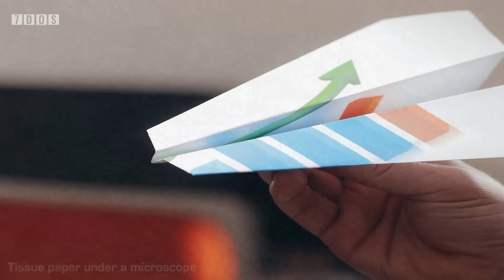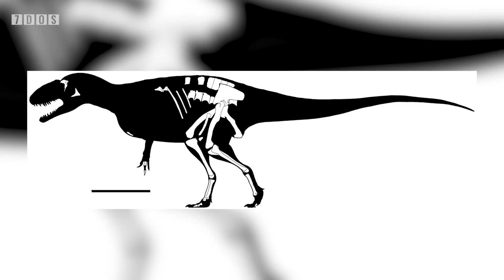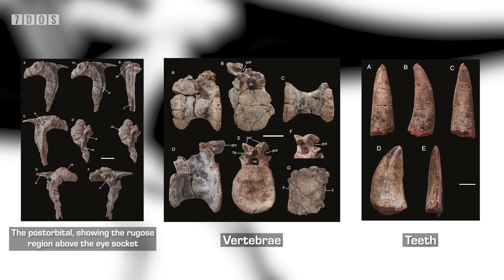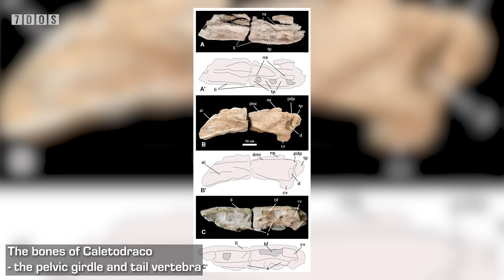New Species of Jurassic Carnivorous Dinosaur Discovered | 7 Days of Science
In this week's episode of 7 Days of Science, we forget to write an intro, but space probably pops up and some palaeontology based news is bound to happen. Surely.
Right?